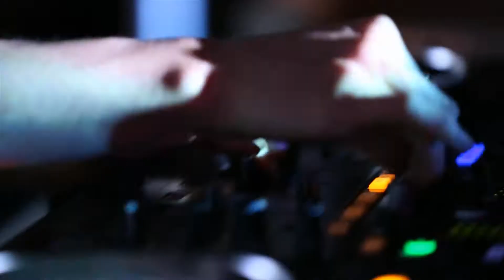Steve Aoki afterparty @ Madrone Studios SF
Steve Aoki teamed up with Madrone Studios to present a night of immersive dance music in San Francisco. The event was held after Madrone launched Microsoft's Azure operating system at their interactive event space.